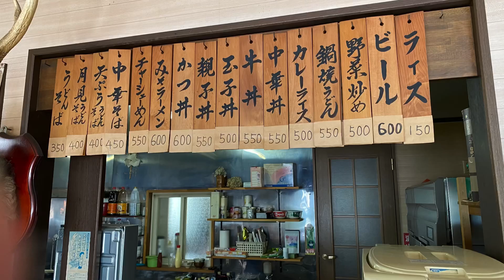青森県弘前市【みかみ食堂】チャーシューメン550円 定休日なし⁉️にびっくり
目屋の旧道にある食堂です！のどかな雰囲気を楽しみに寄るのもいいですよ^_^

青森県弘前市黒土山下51-15
みかみ食堂
営業時間　11:00〜20:00
定休日　無し！！
駐車場は6台くらいのスペースはありそうです。